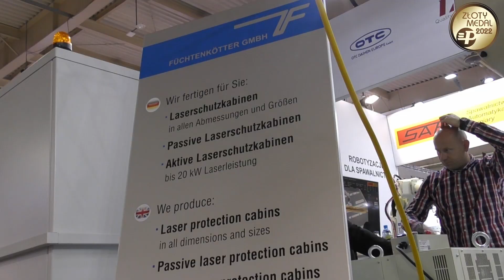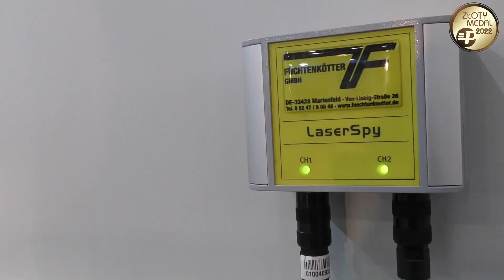Füchtenkötter GmbH / SAP-WELD - Złoty Medal targów ITM 2022